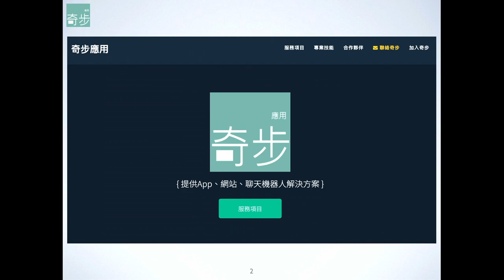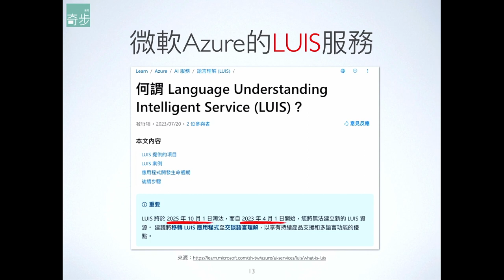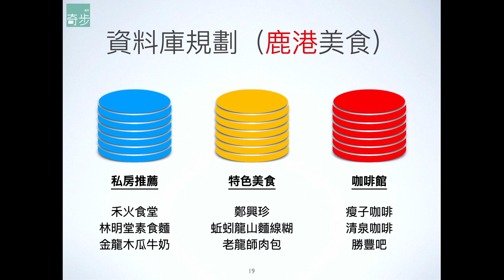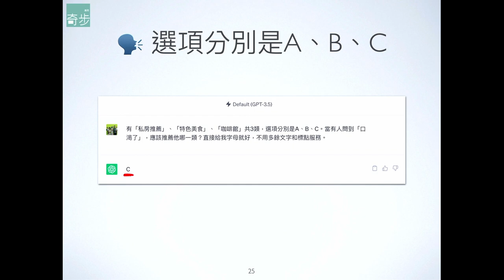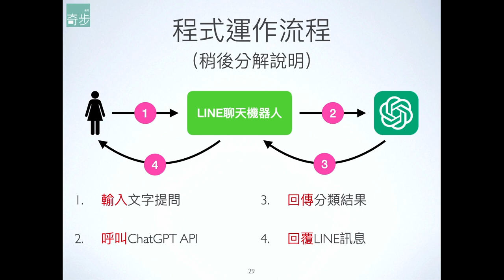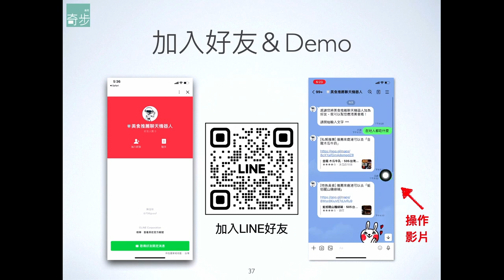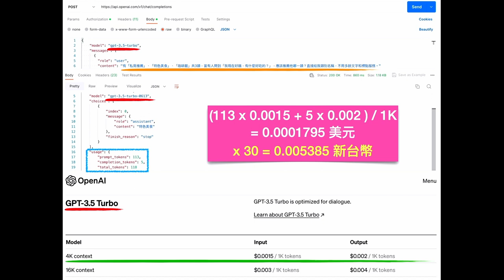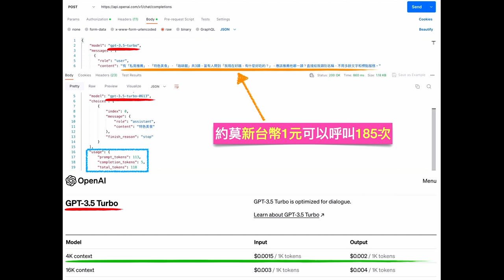ChatGPT讓任務型機器人變身「真」聊天機器人